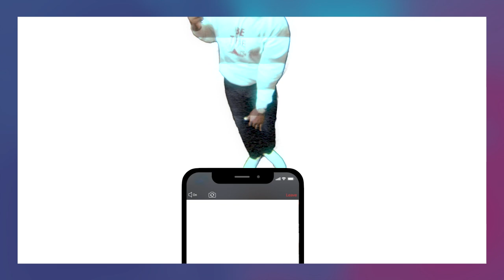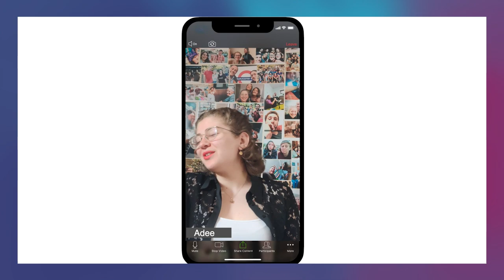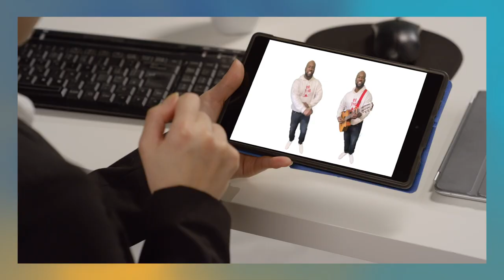Adee Lifshitz + SaulPaul - Just Be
Artists in (Their) Residence puts two folk artists together to write new music inspired by their time in quarantine. Here's "Just Be" by Adee Lifshitz and SaulPaul.

🎵 Turn on Closed Captioning to see song lyrics